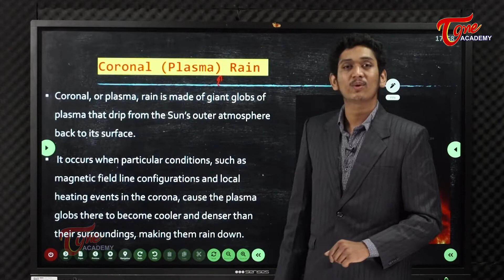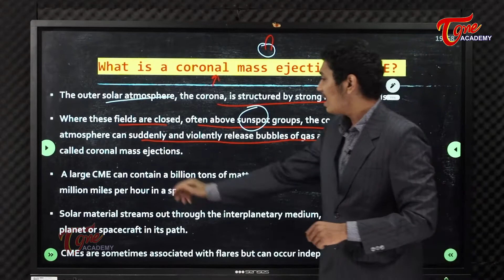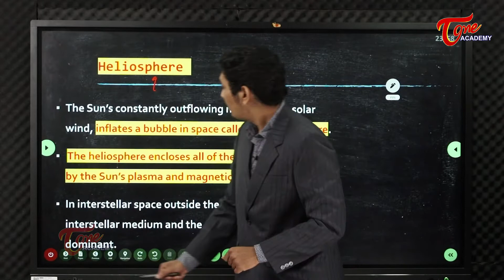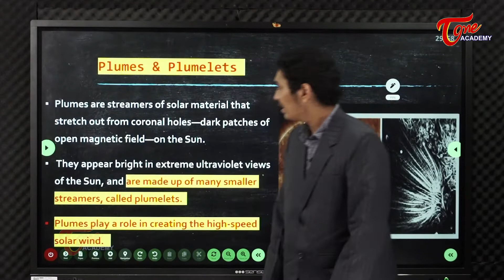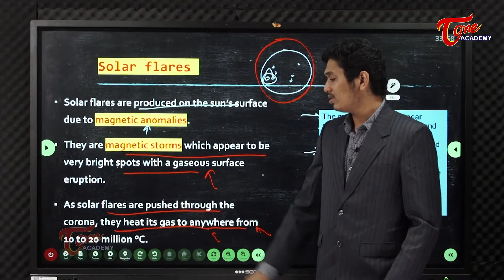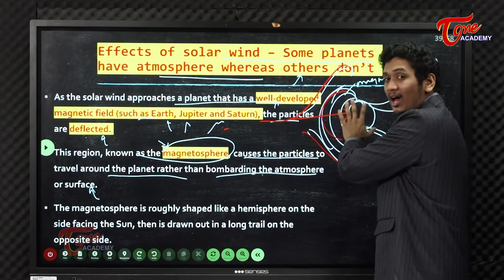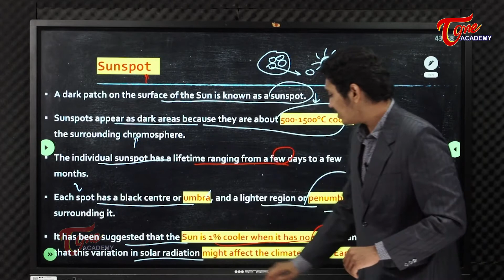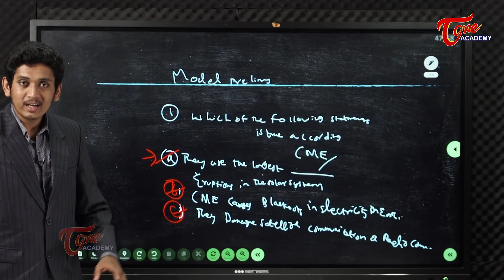Solar Events & Solar Weather | Science & Technology | Tone Academy | Nikhil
* This video deals with solar events and solar weather

* Coronal rain
* Coronal hole
* Coronal mass ejection
* Filament eruption
* Flex rope
* Nano jets
* Nano flares
* Solar Prominence
* Solar Energetic Particles
* Effects of Solar Events